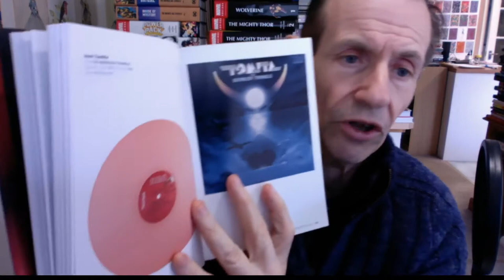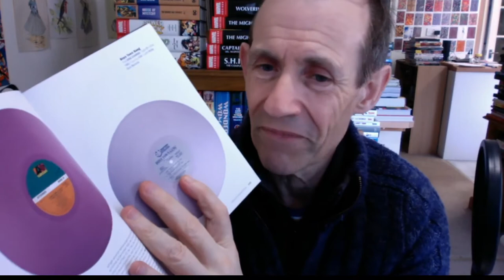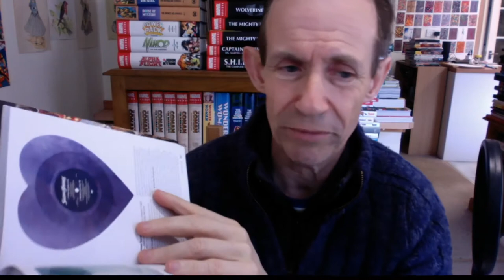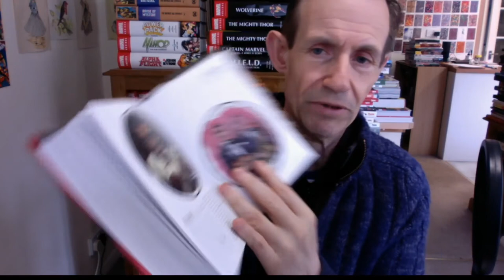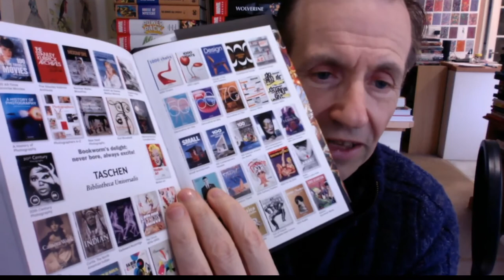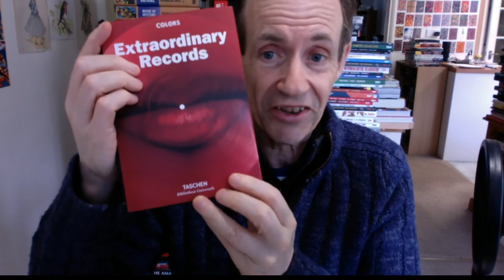Extraordinary Records from Taschen Books Bibliotheca Universalis Book Review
Extraordinary Records from Taschen Books Bibliotheca Universalis Book Review - an unusual collection of record discs (not the covers) in different colours as well as shapes and with different patterns.